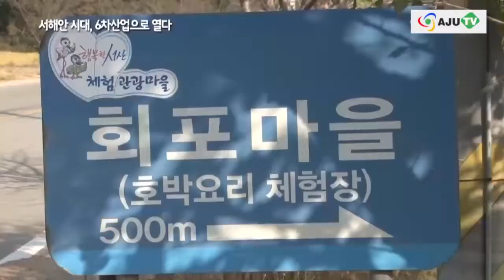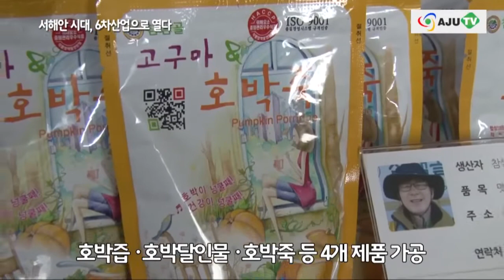[6차산업] 서해안 시대, 6차산업으로 열다 (1)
출연진: 호박농원 최근명 대표
나비아이 이헌용 대표
아주경제 이수연 아나운서
아주경제 김선국 기자

앵커: 1, 2, 3차 산업을 연계한 6차 산업의 성공 스토리! 지난 시간엔 "횡성의 6차산업"을 주제로 에덴 양봉원과 금나루무지개마을을 돌아봤는데, 기억하시죠? 오늘은 충남 서산의 호박농원과 나비들의 천국으로 찾아갑니다.

21세기는 서해안 시대라고 하죠. 서해안 시대를 앞당길 창조적인 산업이 이곳 충남 서산에 있다고 해서 찾아왔는데, 저희가 제대로 찾아온 건가요?

최근명 대표: 우리가 바로 서해안 시대를 열 주인공들이죠. 저희 호박농원이 있는 회포마을에서는 호박을 먹는 것에 그치는 게 아니라, 호박으로 즐거운 시간도 보내고 건강도 챙길 수 있는 체험휴양마을입니다.

이헌용 대표: 도시에서는 나비나 곤충들을 찾아보기 힘들잖아요. 나비아이는 다양한 곤충과 식물들을 만나볼 수 있는 생태체험학습장입니다.

앵커: 단순히 호박만 생산하는 농가라면 특별할 것이 없겠죠. 여기에서 어떤 일들을 하고 있죠?

최근명 대표: 호박을 직접 가공해서, 온라인 유통망을 통해 판매도 하고, 호박 요리도 하고, 전통놀이도 체험해볼 수 있는 다양한 프로그램을 운영합니다.

앵커: 서해안 구릉지대, 망일산 끝자락에 자리한 회포마을. 서해 바닷물이 마을 어귀까지 들어왔다 간다고 해서 회포라고 불리는데요. 이 마을에서 유명한 것이 바로 호박입니다.

깨끗한 물과 맑은 공기, 유기질 황토에서 호박농원을 운영하는 최근명 대표. 목장사업으로 시작해, 우렁이 양식, 버섯 재배 등 다양한 사업을 시도하면서 수차례 쓴맛을 봐야 했습니다. 하지만 지난 2000년 '호박'이라는 아이템으로 당당히 성공했는데요. '호박이 넝쿨째 굴러들어왔다'는 속담이 잘 어울리죠~

기자: 수확량이 생각보다 훨씬 많네요. 호박을 저장할 공간이 따로 있나요?

최근명 대표: 저장실이 따로 있습니다. 호박도 살아 숨 쉬는 농산물이다 보니, 쉽게 썩거든요. 최적의 온도와 습도를 수차례 시험한 끝에, 맷돌호박 상온 장기저장법을 최초로 개발했습니다. 지금은 오랫동안 저장할 수 있게 됐습니다.

앵커: 호박에는 각종 비타민뿐만 아니라 미네랄과 식이섬유가 풍부한데요. 그래서 호박을 먹으면 혈관과 장내 노폐물이 배출돼 깨끗한 피부를 만드는 데 도움이 된다고 합니다.

기자: 호박에 함유된 베타카로틴으로 항암과 면역력 증강에도 좋고요. 위장 기능을 강화하고 소화에도 도움 된다고 하네요.

앵커: 어디 하나 나무랄 데 없는 호박. 이 호박이 소비자의 취향에 맞게 다양한 제품으로 생산되고 있습니다. 어떤 제품들이 있죠?

최근명 대표: 호박미인, 호박즙, 고구마호박죽, 호박손 달인물 등이 있습니다.

기자: 제품 판매는 어떻게 하죠?

최근명 대표: 우리 아들이 온라인 판매망을 구축해서 유통하고 있고요. 또 홈페이지 관리, 고객 관리도 철저하게 하고 있습니다.

앵커: 이 마을에서는 어떤 농촌체험이 인기이죠?

최근명 대표님: 요즘(9월) 벼 베기 체험도 하고, 홀태도 털어보고, 절구로 찌고 맷돌로 갈아보는 체험도 합니다. 또 호박이 유명하니까 호박 음식도 만듭니다. 손질해놓은 호박을 직접 갈아서 전도 부치고, 면발을 만들어서 호박칼국수도 만들고요.

앵커: 여기에서 해볼 수 있는 체험이 또 있습니다. 바로 전통놀이 체험인데요. 대형 윷으로 윷놀이도 하고, 투호도 던지면서 우리나라 전통놀이의 재미에 푹 빠져보기도 합니다. 그렇다면 연간 수익은?

최근명 대표: 호박농원에서는 주로 제품으로 수익을 내는데, 지난 2012년 쇼핑몰 우수고객회원을 12,000명 확보, 3억 5천만 원 수익을 창출했습니다. 마을에서는 체험프로그램을 통해 지난해 3500명이 방문하고, 총 5천만 원 수익을 창출했습니다.